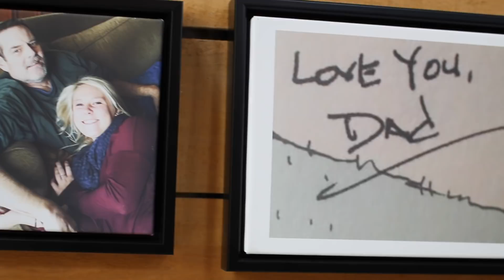Alabama Wedding [Hunter + Sydney]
Venue:
Southern Psalms Barn
Snead, Alabama

Photography:
Beth Samples

Catering:
Moe's BBQ
Cullman, Alabama

DJ Services:
DJ CBATTLE
Huntsville, Alabama